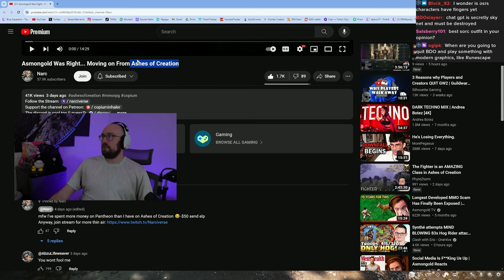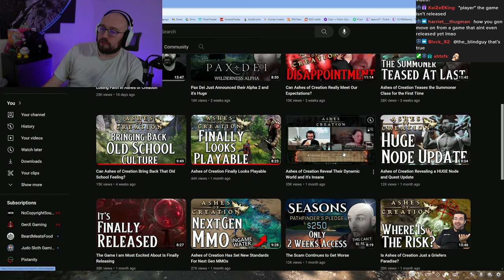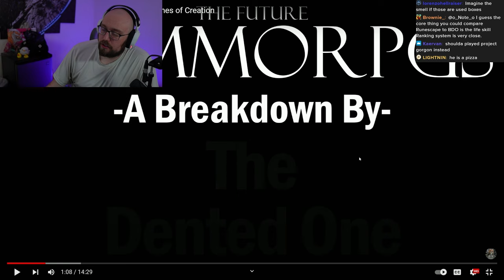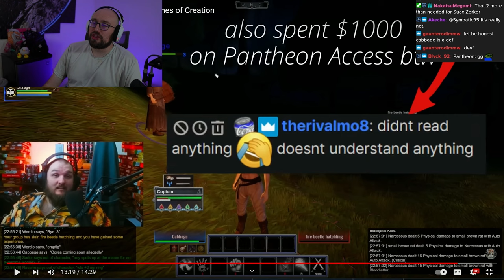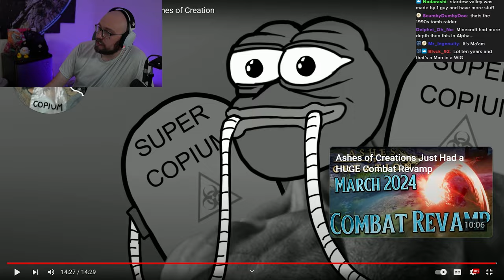This Game Has The BEST Combat in any MMO, Hands Down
Stream Schedule (CST):
Monday: 5pm-12am
Tuesday: 5pm-12am The Old Moon Podcast & Patch Note Rundown
Wednesday: OFF
Thursday: 5pm-12am
Friday: 5pm-12am
Saturday: 5pm-12am
Sunday: OFF

Editor: Note

Asmongold Was Right... Moving on From Ashes of Creation
Narc